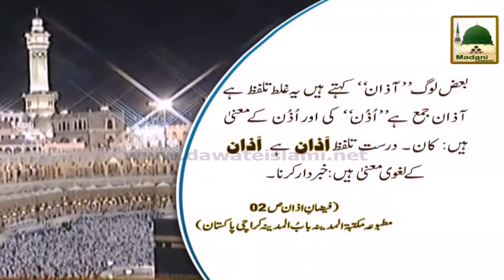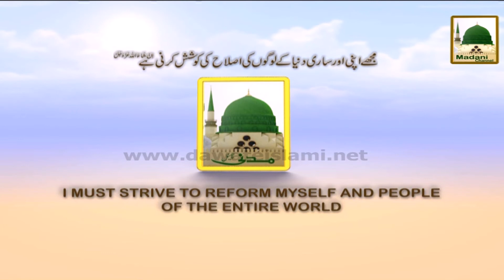Madani Phool - Azan (01) - Azan Ya Aazan